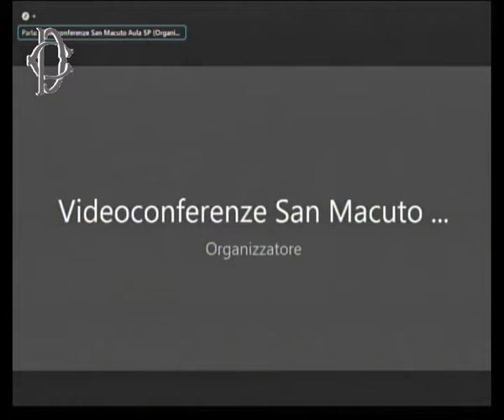Roma - Ciclo rifiuti e illeciti ambientali, audizione Utilitalia (21.07.21)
- Roma - Ciclo rifiuti e illeciti ambientali, audizione Utilitalia
Alle ore 13.30, presso l'Aula del V piano di Palazzo San Macuto, la Commissione parlamentare di inchiesta sulle attività illecite connesse al ciclo dei rifiuti e su illeciti ambientali ad esse correlati svolge, in videoconferenza, l'audizione del vice presidente vicario di Utilitalia, Filippo Brandolini. (21.07.21)